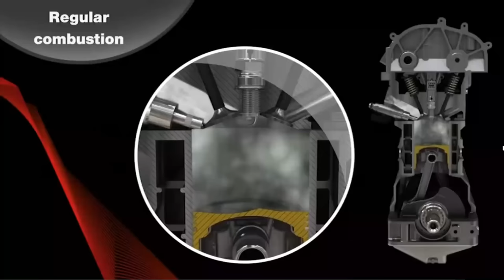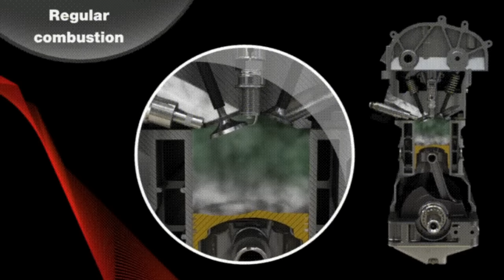Does Exhaust (Silencer) Change Affect Performance And Mileage Of The Bike? | Aftermarket Silencer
The main purpose of the exhaust system is to direct the post-combustion gasses from the engine cylinder and away from the rider out into the atmosphere. Exhaust pipes are also used to help the engine run smoother by supplying back pressure through pipe length and cross sectional area.

16 Best Silencer Link:

1. Red Rooster Performance Rumbler

2. RRP Vertex Himalayan

3. RRP Rumbler Continental GT

4. RRP Stellar Interceptor

5. Barrel Exhaust Canon Carbon 2.0

6. Barrel Exhaust Scud

7. Barrel Exhaust Ghost

8. Barrel Exhaust Canon Mirror

9. Barrel Exhaust Scud

10. Barrel Exhaust Scud Special Edition

11. Moto Torque Shark

12. Moto Torque Beat

13. Globe Dolphin Exhaust

14. Globe Torpedo

15. Globe Exploder

16. Globe Cobra

Probably the most important aspect from the riders point of view is that it routes the hot gasses from the engine after combustion. Standard motorcycle exhaust will house a catalytic converter which helps convert the carbon monoxide expelled from the engine into carbon dioxide which at least makes it slightly more environmentally friendly.

The exhaust system with the help of the muffler also reduces noise. The muffler has nothing to do with exhaust emissions – nor with engine performance.

But finally, the exhaust performs a major function when it comes to how your engine performs. Aftermarket exhaust systems can help increase your engines horsepower by being ‘less restrictive’.

Your engine and exhaust system actually are designed to work together. It gets very technical and the practical application of how it all works includes things like reflected pressure waves. Without an exhaust connected to your engine, you’d be introducing air directly into the system in the wrong direction through the exhaust ports which would cause serious damage.

Slip-on exhausts increase performance, but it’s got nothing to do with improving engine efficiency. It’s simply that most of the time an aftermarket exhaust will weigh less than what comes standard on your bike.

Motorcycle manufacturers are out to make a profit which means where possible, they’ll use cheaper components to save money. A muffler is usually one of those cheap components. It doesn’t hurt the engine performance in any way, but cheap on a motorcycle often means heavy – and OEM mufflers are often very, very heavy. Aftermarket exhausts on the other hand are priced in such a way that they can weigh many kilos less than what comes standard on your bike. Weight saving is a performance improvement. But they don’t increase horsepower.

Where a modified exhaust system does increase horsepower is in the header pipes connected directly to the exhaust ports. The less restrictive these are (i.e. the easier it is for the exhaust gasses to be expelled) the more horsepower gain there will be. If you compare a stock exhaust system next to an aftermarket one, you’ll often notice that the there are less bends (or gentler ones) and the headers will often direct gasses to one side of the bike instead of both – lessening the overall distance gasses need to be expelled.

Finally, another reason a full exhaust performs better is the lack of a resonator. A resonator, like a muffler, is designed to reduce noise. You’ll know your exhaust system has one because it’s an almost rectangular shaped bulge in the pipes – usually situated halfway between the muffler and the headers. It’s just another part that restricts the exhaust gasses and hence by not having one, horsepower is increased again.